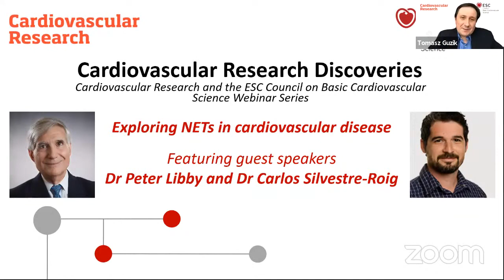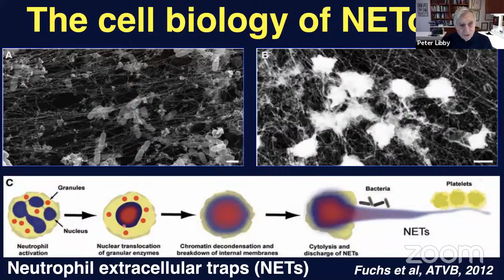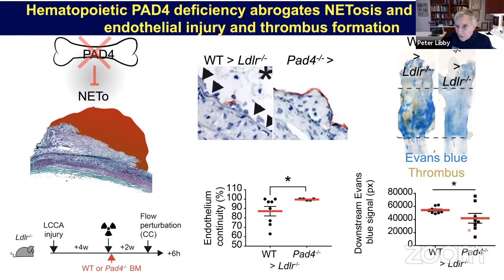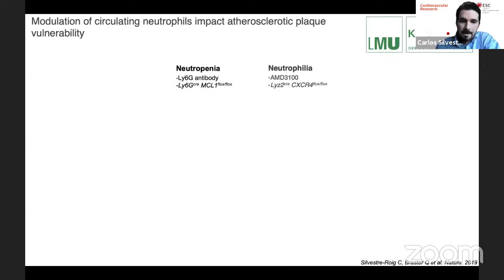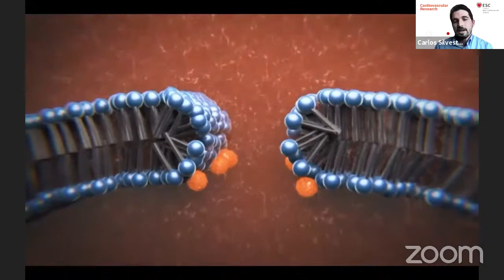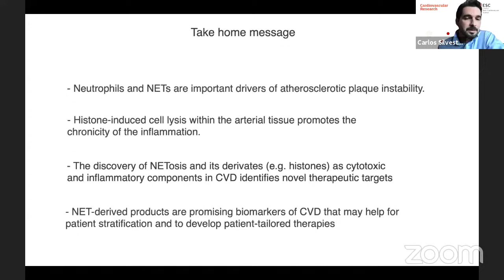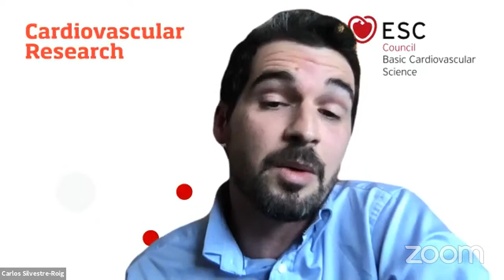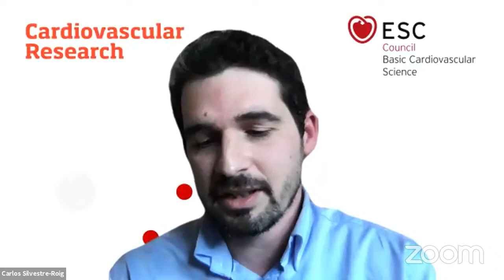Cardiovascular Research Discoveries - January 2021 (Peter Libby and Carlos Silvestre-Roig)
In our inaugural Cardiovascular Research Discoveries webinar, Dr Peter Libby (Harvard Medical School) and Dr Carlos Silvestre-Roig (Ludwig-Maximilians University Munich) discussed NETs in cardiovascular disease.

Visit the following page to view past and upcoming webinars for this monthly series